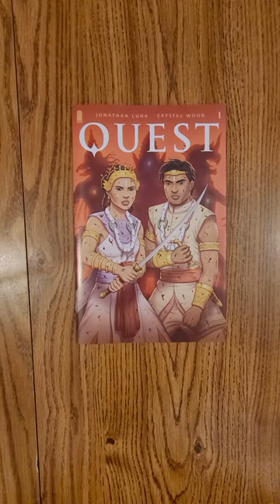Quest #1 Image Comics QuickFlip Comic Review Crystal Wood,Jonathan Luna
SERIES PREMIERE
Writer/artist JONATHAN LUNA (THE SWORD, ALEX + ADA) returns for an ONGOING FANTASY SERIES with writer CRYSTAL WOOD (The Black Ballad)!
In a land inspired by Southeast Asia, Princess Anya's new husband Prince Devyan is violently abducted by three giant demons at their wedding. Anya sets out on an epic journey with a growing band of loyal warriors, crossing deadly landscapes and battling horrifying demons. What will she sacrifice to save the man she loves?